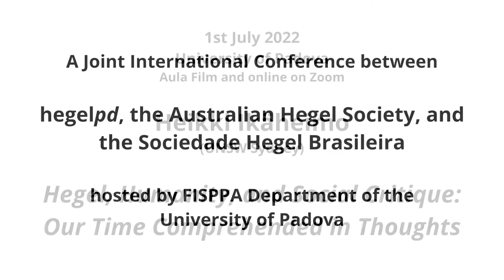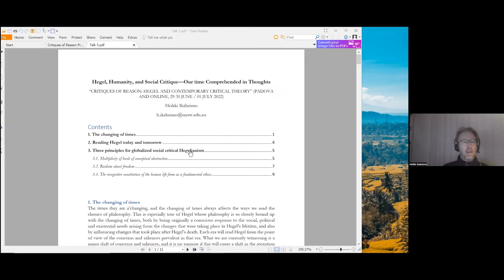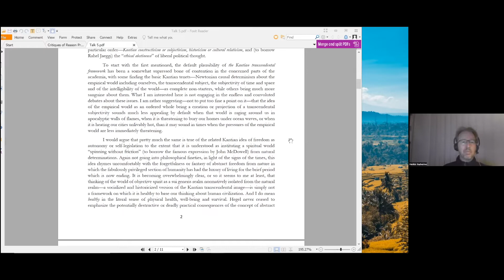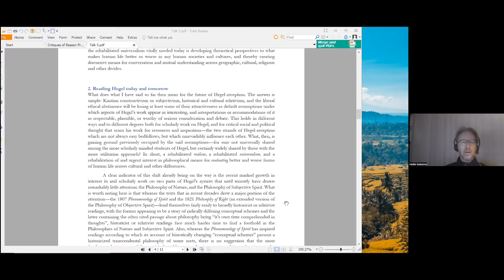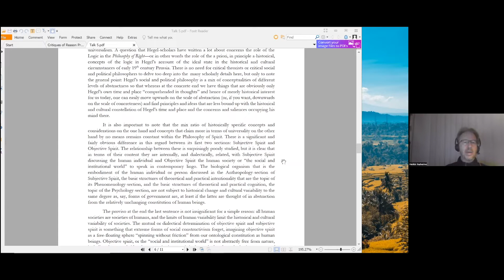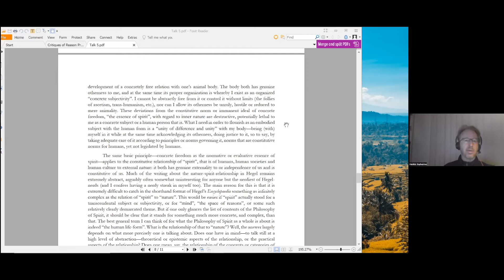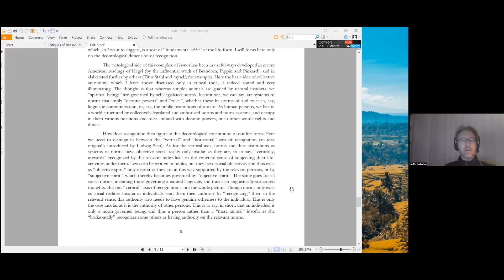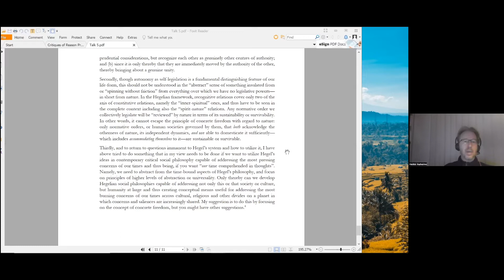Heikki Ikäheimo: "Hegel, Humanity, and Social Critique: Our Time Comprehended in Thoughts"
From June 29th to July 1st, 2022, the international conference "Critiques of Reason: Hegel and Contemporary Critical Theory," jointly organized by hegelpd, the Australian Hegel Society, and the Sociedade Hegel Brasileira, was held at the University of Padova and online on Zoom.

This is the video of the talk that Heikki Ikäheimo (UNSW Sydney) gave online on July 1st, closing the conference.

The title of the talk is "Hegel, Humanity, and Social Critique: Our Time Comprehended in Thoughts."